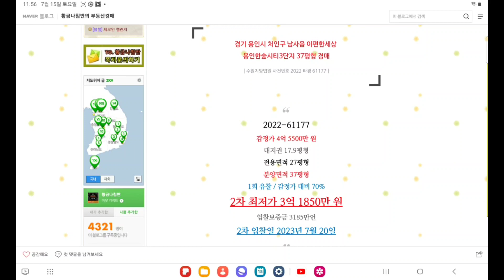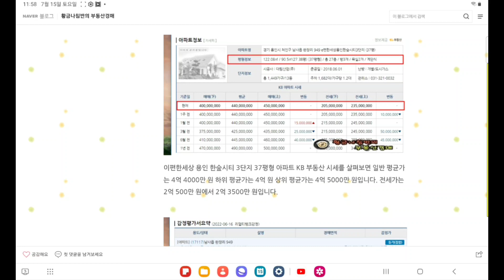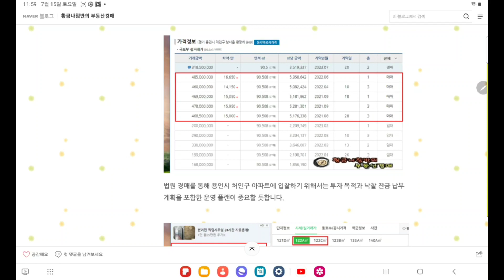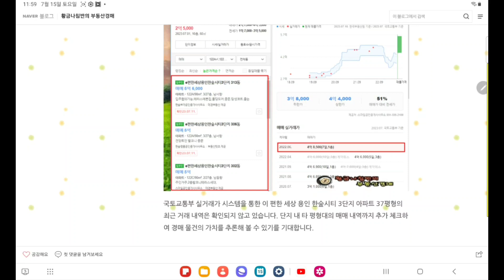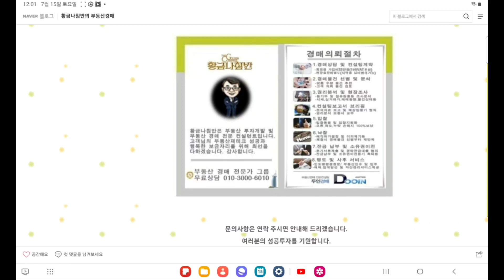[용인아파트경매] 경기 용인시 처인구 남사읍 이편한세상 용인한숲시티3단지 37평형 아파트 경매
경기 용인시 처인구 남사읍 이편한세상 용인한숲시티3단지 37평형 아파트 경매
2차 입찰일 2023년 7월 20일

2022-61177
1회 유찰 / 감정가 대비 70%
2차 최저가 3억 1850만 원
입찰보증금 3185만언
2차 입찰일 2023년 7월 20일